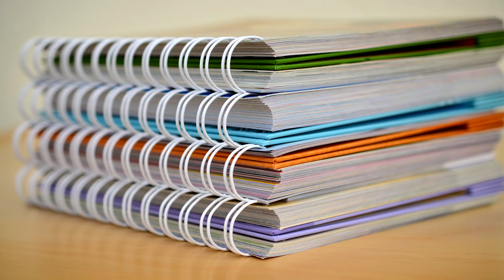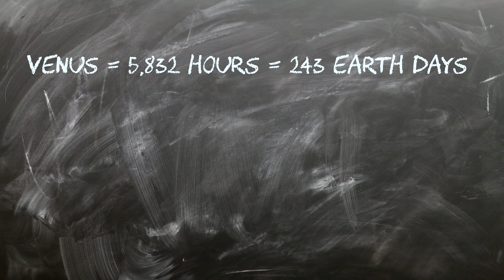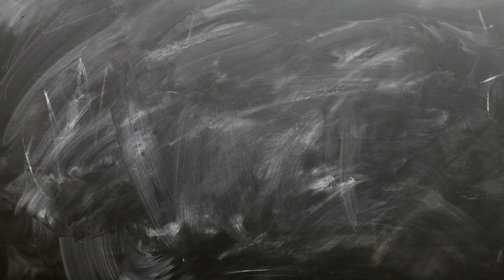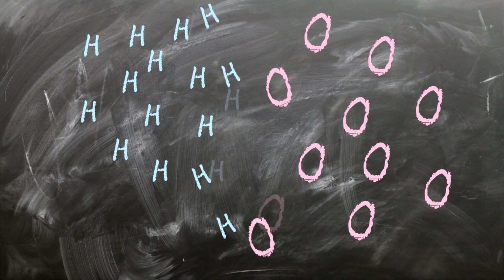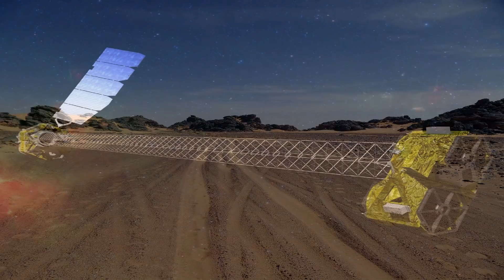3 Fascinating Space Facts with Explanations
Space facts and questions explained. From why your weight is less in space to the largest water reservoir ever found. Enjoy the universe facts and some physics calculations slipped in the mix.